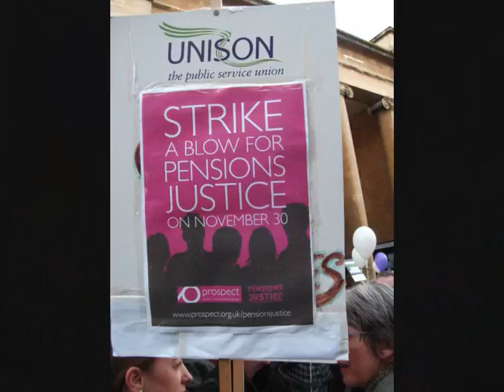N30 Protest Gloucester 2011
Pensions cut protest in Gloucester, 30th November 2011. Estimated 2,000 people attended from all major unions to oppose the ConDem cuts. Music 'Get on Board' by Oneness